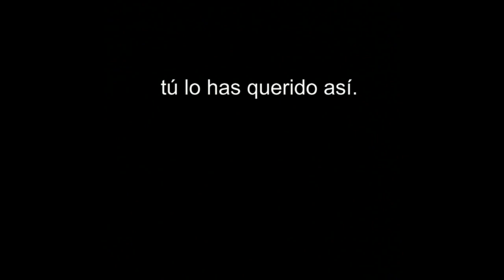"Atlas" de "El canto del cisne" - SCHUBERT | Lauratenora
Franz Schubert
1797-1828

Schwanengesang D 957
[El canto del cisne]

No. 8 Der Atlas
[Atlas]

Pinturas de
Fernando Vicente

Agradecimiento especial a mi auspiciante Nathy López Cepeda

Aquí, en este rincón del éter, es donde comparto mis grabaciones. Lo hago mediante videos que ilustro casi siempre con plástica de mi propia autoría. Adicionalmente, pueden ser mis patrocinadores en patreon.com. No solamente aparecerá su nombre en los créditos, sino que además mis auspiciantes tendrán acceso a material exclusivo que no se encuentra en ningún otro portal, y tendrán la posibilidad de realizar pedidos e interactuar conmigo. Todo monto, por pequeño que fuere, me permite continuar con esta actividad que me apasiona.  Pueden auspiciar esta tarea literalmente con un dólar mensual (unos 60 pesos argentinos). Todo monto es importante para mí y me permite seguir adelante. ¿Cómo hacer?

Cuento con su apoyo.